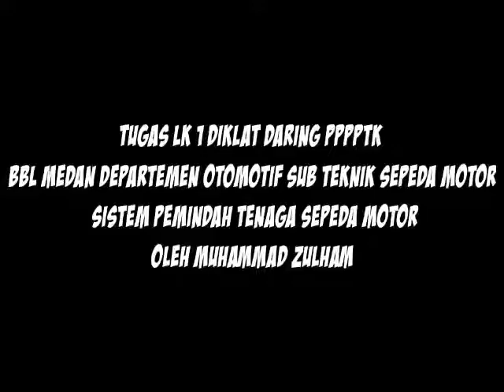Bongkar Pasang Kopling Supra X 125 sebagai tugas LK pada diklat daring di P4TKBBL MEDAN